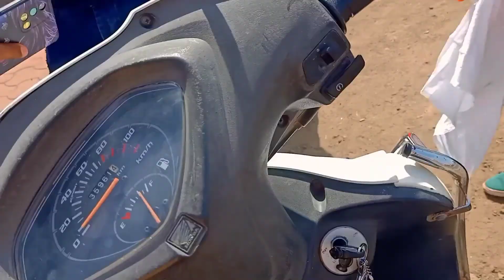SHRI KSHETRA DEVGAD 🙏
👉 *THIS VIDEO WAS MADE FOR PURE ENTERTAINMENT PURPOSE. THESE COPYRIGHTS BELONG TO ITS RIGHTFUL OWNERS Copyright Disclaimer Under Section 107 of the Copyright Act 1976, allowance is made for fair use for purposes such as criticism, comment, news reporting, teaching, scholarship, and research.